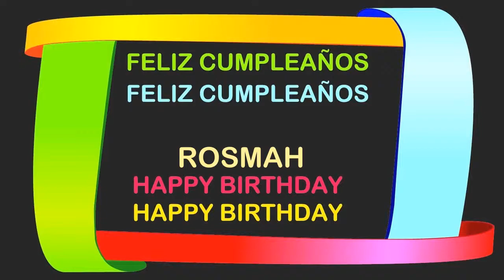Rosmah Birthday Postcards & Postales